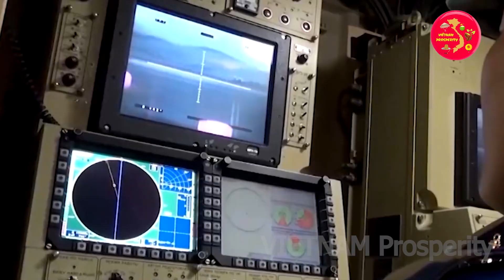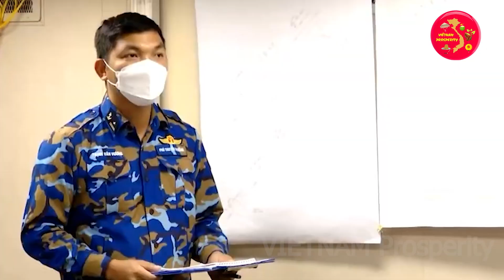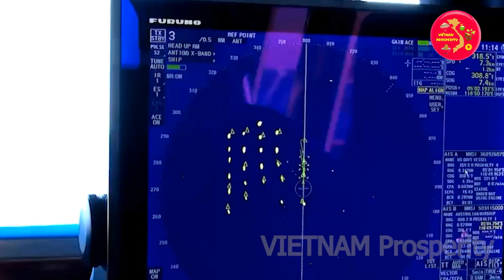Tập Trận Ở Trung Quốc, Tàu Hộ Vệ Tên Lửa Việt Nam Khẳng Định Đẳng Cấp Ở Khu Vực Châu Á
VIETNAM Prosperity Xin Chào Các Bạn !